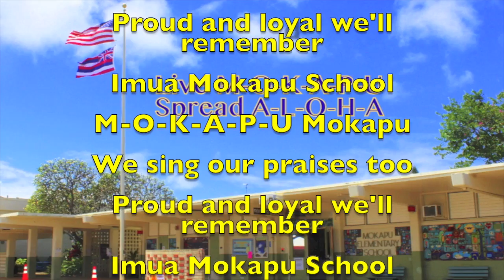Tuesday, September 10, 2019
This video is about Tuesday, September 10, 2019